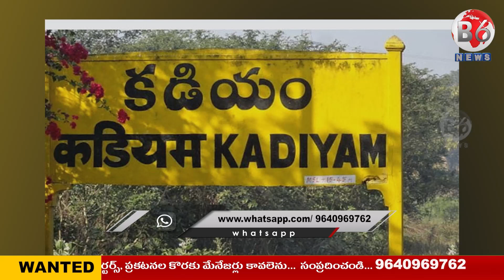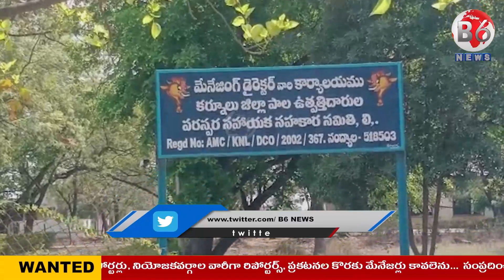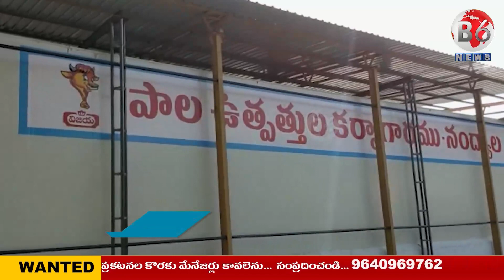NEWS BULLETIN || 01-04-2023 || B6 NEWS